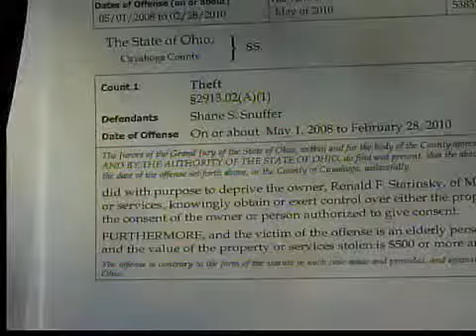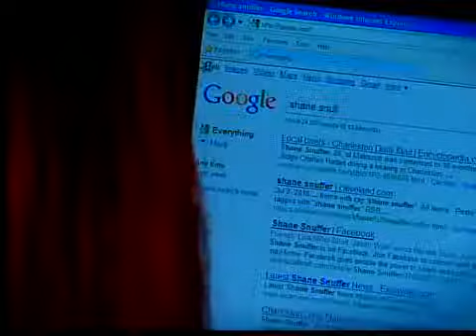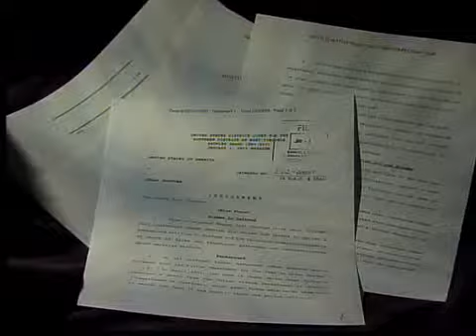Disability Theft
Ron Regan reports on an investigation into the theft of the developmentally disabled.